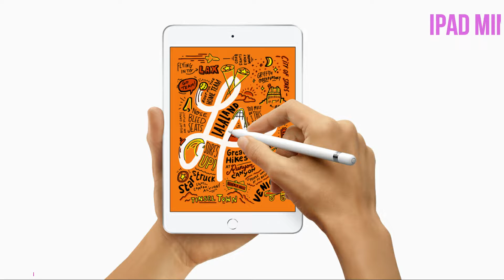IPAD AIR 2019 VS IPAD MINI 4 VS IPAD 2018 / CUAL COMPRAR ?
los nuevos ipad's del 2019 han sido lanzados sin mucho escandalo, asi que en este video te recomiendo cual es el mejor para ti y tu bolsillo!.